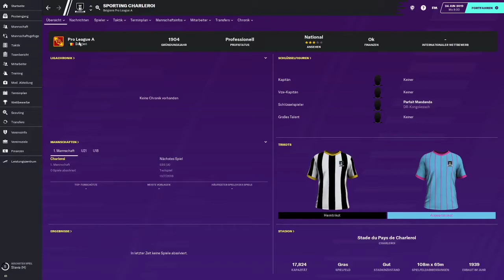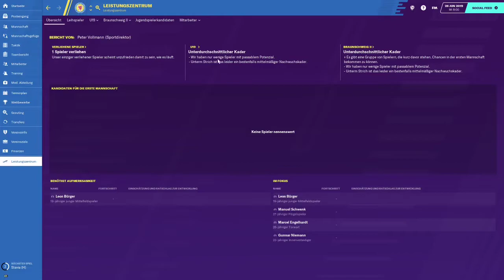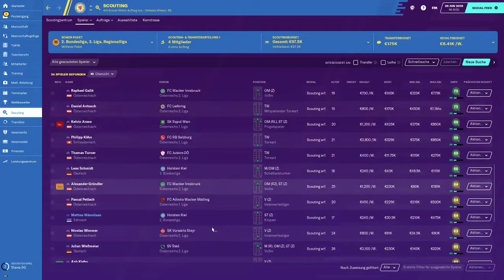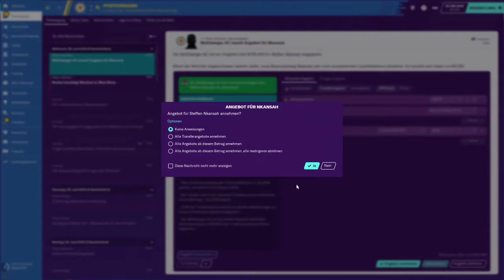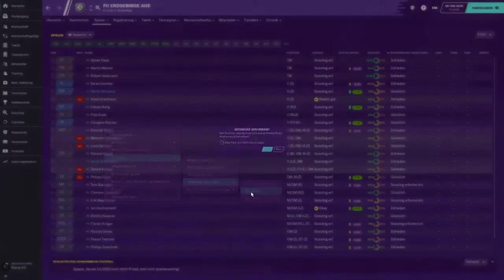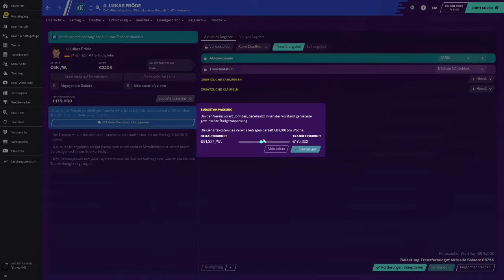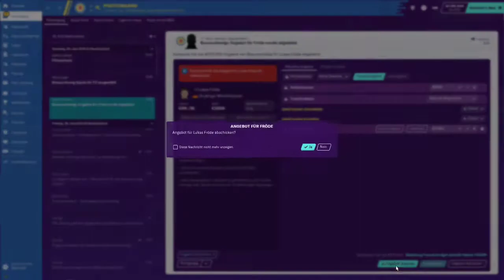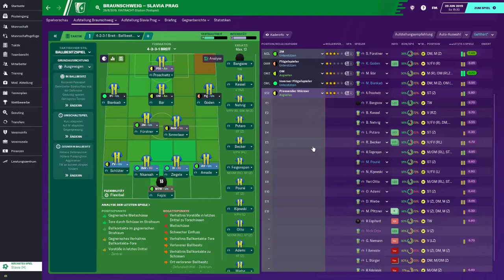#3 Ein kurzer Teil, Football Manager 2020, Eintracht Braunschweig